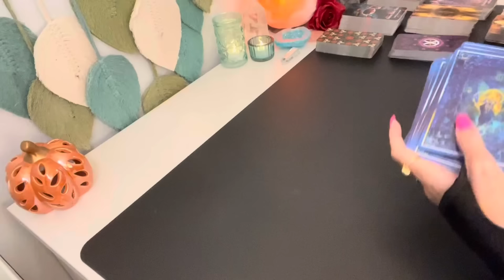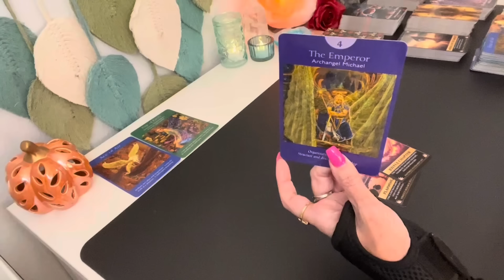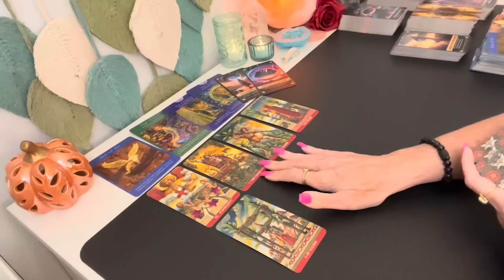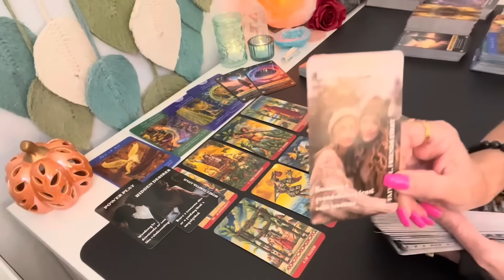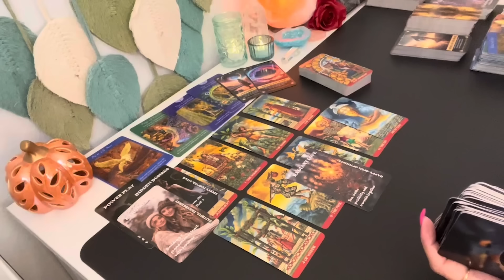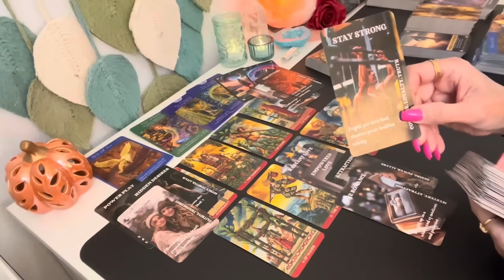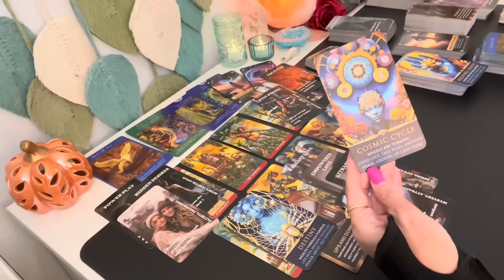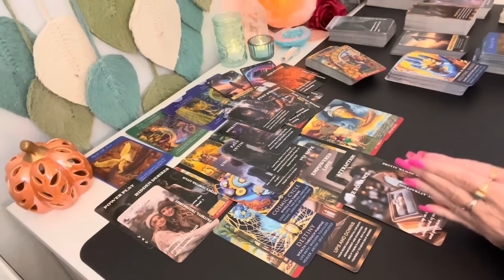❤️ GEMINI Someone's Ready to Fight For This Love! Gemini Love Tarot Reading Soulmate Horoscope